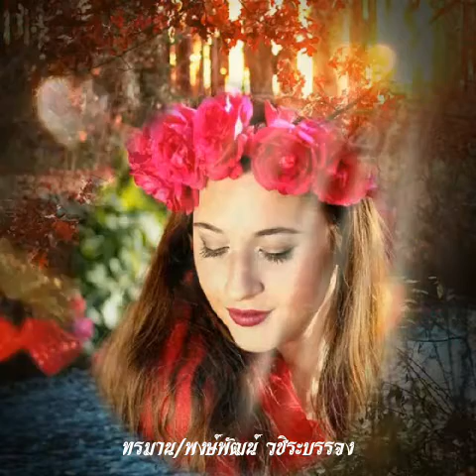ทรมาน/อ๊อฟ พงษ์พัฒน์